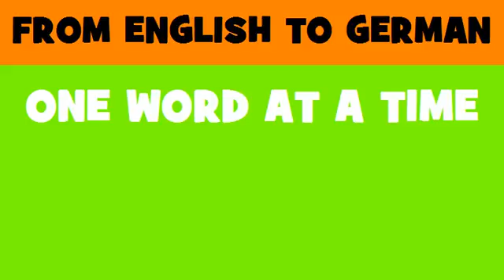FROM ENGLISH TO GERMAN = internal Community frontier